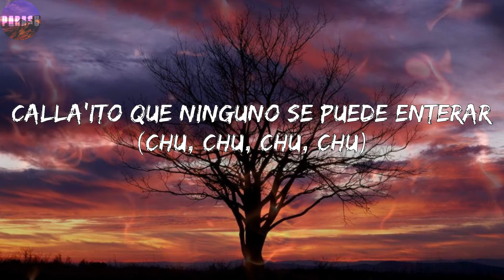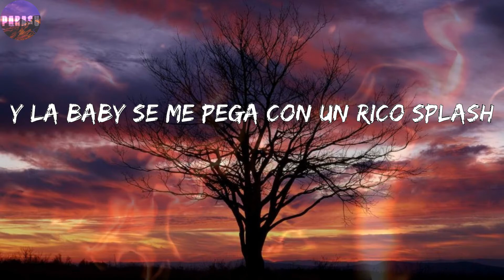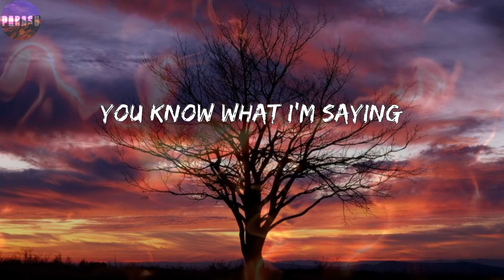Ryan Castro - Jordan (Corridos)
Letras: Ryan Castro - Jordan
Oh na-na-na-na-na
El cantante del ghetto zaga zauu
(Kurt Cain, Kurt Cain)
Desde hace tiempo que no te veo
Mami quiero calmar este deseo
Dime si tú estás puesta pa' mí
Que los enemigos miran feo (prrra)
Llego a la disco vestido de Jordan (chu-chu-chu)
Y la baby se me pega con un rico splash (bum)
Conjunto 'e Nike y unas Air Force One
Es rapera como yo y le gusta bailar
Ella sabe si la beso lo que puede pasar
El pantisito se le moja y eso no es normal
Después de la disco nos vamos acu, shh (chu-chu-chu)
Calla'ito que ninguno se puede enterar (chu, chu, chu, chu)
Tentándome como cuando la conocí
Pega'ita contra la pared
Esta noche solo eres pa' mí (bu-bu-bum)
Le canto al oído la beso en el cuello
Le apretó las nalgas
Le jalo el cabello
Es una chimbita que vive en Medallo
Y en ese cuerpito yo deje mi sello (jeje)
Tenía muchos días sin verte
Y hoy que te tengo de frente
No voy a perder la oportunidad (chu, chu, chu, chu)
Llego a la disco vestido de Jordan
Y la baby se me pega con un rico splash
El pantisito se le moja y eso no es normal (chu-chu, chu-chu)
Después de la disco nos vamos acu, shh (prrr)
Calla'ito que ninguno se puede enterar (bu-bu-bum)
Dímelo, Coke
Esa baby es la sensación del bloque
Dímelo, Juank
Pero los que le tiraron los dejamos en la banca, brrr
Beat K-Million
Siempre original gangsta
Dímelo, SOG
En cualquier pista le damos killing
You know what I'm saying
Es el cantante del ghetto, mi amor, prrr
Calla'ito que ninguno se puede enterar